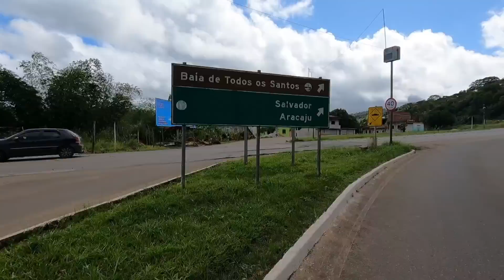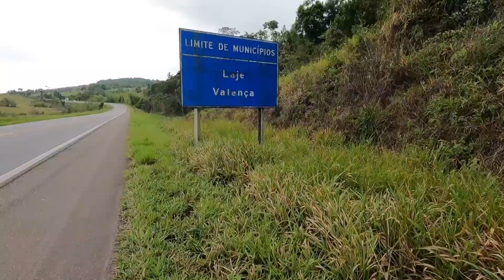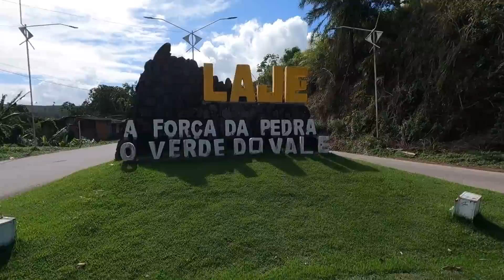VSR-92 - Muito PERRENGUE, CHUVA e quase NÃO achei lugar para DORMIR. Santo Antônio de Jesus-BA.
Se quiser conhecer mais sobre o meu projeto e me apoiar ficarei muito agradecido! 🙏🙏🙏

Meus agradecimento aos apoiadores do canal que fizeram um PIX para me dar aquela força... GRATIDÃO 🙏
Nomes:
● FERNANDO PACHECO DOS REIS
● CELIA MARIA SILVEIRA

Finalmente deixei meu abrigo, no caminho uma serra, chuva e perrengues normais da estrada, dessa vez tive que correr para uma pousada em Santo Antônio de Jesus Bahia.